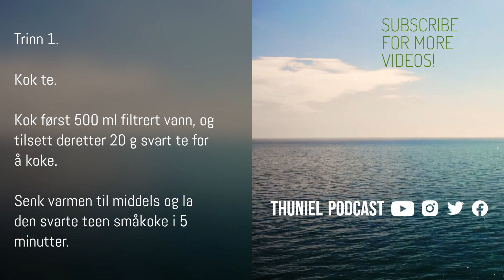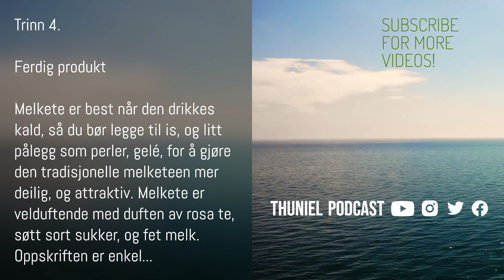❤️Taiwanesisk melk med te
Jeg har jobbet som tolk i mer enn 4 år nå, og jeg har fått sympati fra mange av mine landsmenn som bor i utlandet, i Norge. Her bor jeg mere enn 40 år. Så jeg er kjent med akuttsaker, og advokater, som jeg kan henvise til klienter. Frem til nå fortsetter jeg å jobbe som tolk.

Det er solstrålene dag, i dag. Men jeg må være hjemme for å lese før eksamen, i slutten av denne måneden, da skal jeg ta eksamen om Sikkerhet fag. Dette emnet er vanskelig å huske, da det dekker mye om juss i Norge.

Nå tar jeg en pause for å lese artikkelen fortsett, med denne mat podkasten, hør gjerne:

Hvordan lage velduftende, deilig tradisjonell melk med te hjemme. Melk med te er en av de mest elskede tes makene blant søte elskere. La McDonields Podcast fortelle deg, en måte å lage standard, tradisjonell taiwansk melk med te!

Taiwanesisk melk med te, kjent over hele verden, med en rik, umiskjennelig smak. Sikkert, når du kommer til Taiwan, kan du ikke glemme å nyte en kopp melk med te! Bli med på McDonields Podcast, lær og lag den med en gang.

Innholdsfortegnelse:

1. Nødvendige ingredienser for den tradisjonelle måten å lage melkete på.
2. Den tradisjonelle måten å ferge melk te.
3. Hvordan konservere melk med te.
4. Vanlige spørsmål når du lager tradisjonell melk med te.

1. Ingredienser som trengs for den tradisjonelle måten å lage melk med te på.

a. Te: Den første ingrediensen for å lage melkete kan ikke unngå å nevne te. For tiden på markedet finnes det mange forskjellige typer te, men det er 3 mest populære typer te, som brukes til å lage melkete, som brukes av mange mennesker: grønn te, rød te, svart te, og lang te. Hver type te, vil ha en annen smak, det er takket være disse distinkte smakene, som vil bestemme smaken, og deiligheten til melkete, avhengig av hver persons preferanser.

b. Melk: Den andre uunnværlige ingrediensen, når du lager melkete er melk. Melk er en deilig, og næringsrik drikk for alle aldre, ikke bare brukt til drikking, men også som råvare for matlaging og baking.

c. Topping: Å drikke melkete er uunnværlig med tilhørende pålegg. For tiden er det mange forskjellige pålegg, som er modifisert for å kombinere med melkete, noe som gjør melkete enda mer attraktivt. Noen populære pålegg som: Perle, flan, tapiokagelé.

d. Pulvertyper: Når det gjelder pulver for å lage deilig, og kvalitetsmelkete, er det umulig å ikke nevne fettpulver, også kjent som fettkrempulver, melkepulver, som gjør drikken mer delikat. I tillegg til fettpulver, bruker mange også pulver som matchapulver, taropulver, eller bambuskullpulver, som også er ekstremt populært blant unge mennesker i Vietnam.

e. Nødvendige smakstilsetninger: I tillegg til de ovennevnte ingrediensene, tilsetter mange også de nødvendige smakstilsetningene, for å gjøre melketeen mer attraktiv. Det finnes en rekke dufter fra kjente aromaer som: Jordbær, appelsin, mynte, fersken...

2. Den tradisjonelle måten å ferge melkete på:

Ingredienser for å lage tradisjonell melkete.
 20 gram, svart te, (eller teposer, eller hvilken som helst te du liker).
 500 ml filtrert vann.
 500 ml fersk melk uten sukker.
 70 gram, brunt sukker.

Trinn 1. Kok te.
Merk: For svart te kan du erstatte den med hvilken som helst tørr te, eller tepose du liker. Kjøp på et anerkjent etablissement, og vær oppmerksom på produksjonsdatoen, og utløpsdatoen for teen! Har du ikke brunt sukker, kan du kjøpe brunt sukkersirup, melketeen er deilig.

Kok først 500 ml filtrert vann, og tilsett deretter 20 g svart te for å koke. Senk varmen til middels og la den svarte teen småkoke i 5 minutter.

Trinn 2. Lag melkete.

Etter noen minutter med koking av svart te, tilsett 70 g brunt sukker og rør godt. Rør til kjelen med te koker igjen, og tilsett deretter 500 ml usøtet fersk melk. Fortsett å røre til blandingen nesten koker, og slå av varmen.

Trinn 3. Ferdig.

Etter å ha laget melkete, filtrerer du den gjennom en sil, for å fjerne terestene. Vent til melketeen er avkjølt, hell den deretter i glasset, og sett den i kjøleskapet, for å konservere.

Trinn 4. Ferdig produkt.

Melkete er best når den drikkes kald, så du bør legge til is, og litt pålegg som perler, gelé, for å gjøre den tradisjonelle melketeen mer deilig, og attraktiv. Melkete er velduftende med duften av rosa te, søtt sort sukker, og fet melk. Oppskriften er enkel, så vis talentet ditt for hele familien!

For mer detaljert informasjon om hvordan du lager asiatiske kaker, eller europeiske kaker, vennligst legg igjen informasjonen din i "registrer"-knappen nedenfor, for gratis konsultasjonsstøtte!

Takk for at du lyttet, og følger denne McDonields podcasten. Jeg hopper, du vil høre fra de neste videoene.

Med vennlig hilsen.
McDonields podcast.

26. mars 2023.